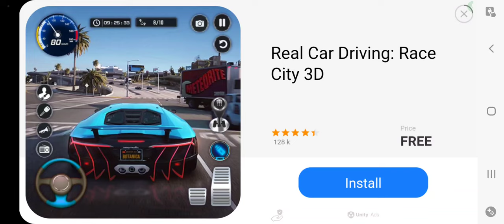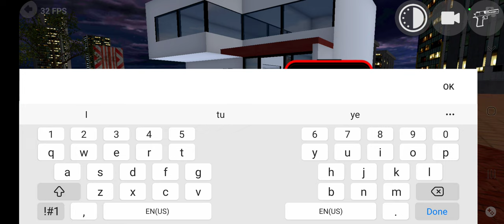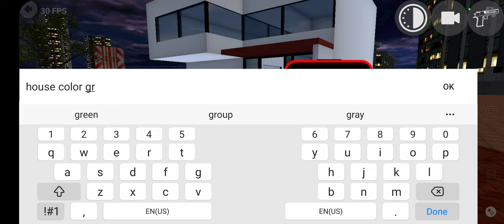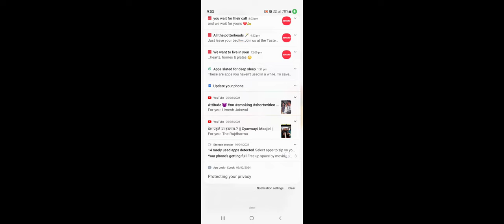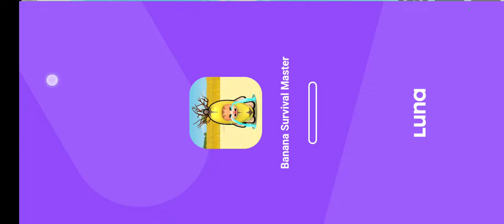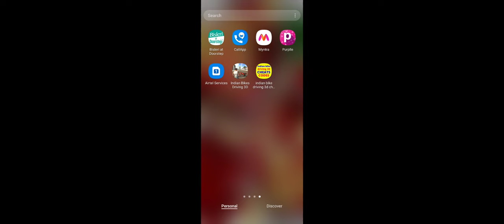Hamer car and job cheat code